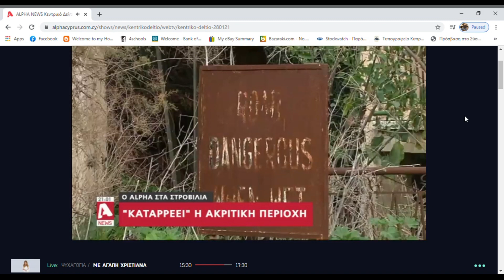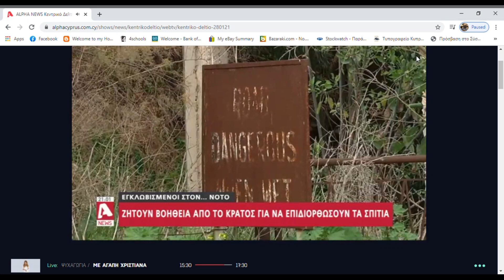STROVILIA 28.01.2021 - ΣΤΡΟΒΙΛΙΑ 28.01.2021